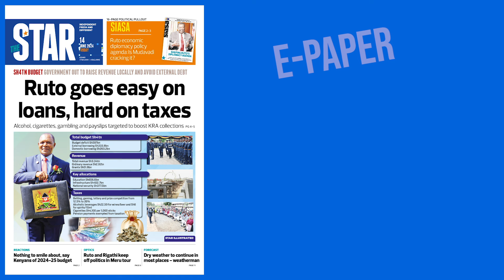The News Brief: Ruto goes easy on loans, hard on taxes